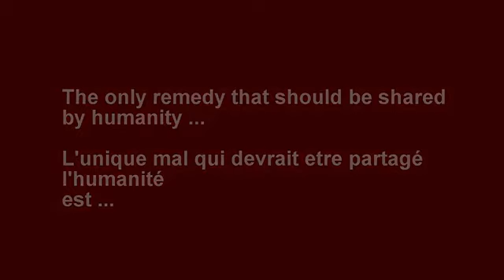LAUGHT WITH ME